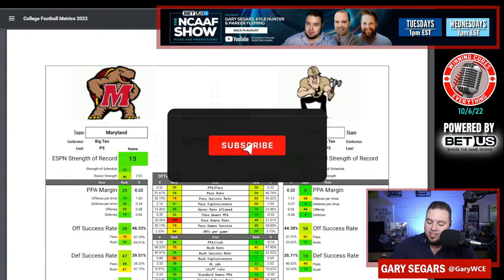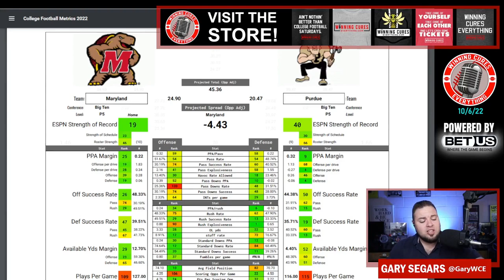Purdue vs Maryland Picks Against the Spread 2022 College Football Prediction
Purdue vs Maryland Picks Against the Spread 2022 Predictions

Gary gives a quick preview, prediction & his pick against the spread (ATS) for the 2022 College Football Week 6 matchup featuring Maryland vs Purdue!